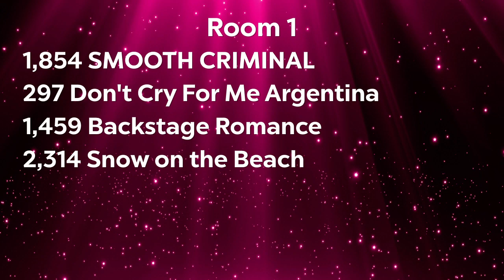Teen Large Group Jazz Smooth Criminal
Dancers from Urbana Dance and Performing Arts Studio Dance Team perform this Teen Large Group Jazz, Smooth Criminal at Showstopper East Coast Finals in July 2024.